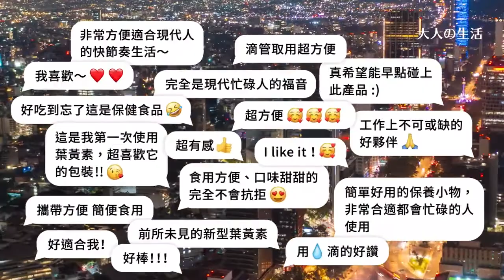品牌形象-小編推薦-大人の生活 琉金煥采葉黃素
-50倍超濃縮，液態好食用
-國外盛行的營養補充法
-榮獲2022德國IF設計大獎
-晶亮有感複方：琉璃果X黑番茄萃取
-台日專利微米分子包覆技術，有效地快速吸收
-多種人體所需營養素，可調節身體機能